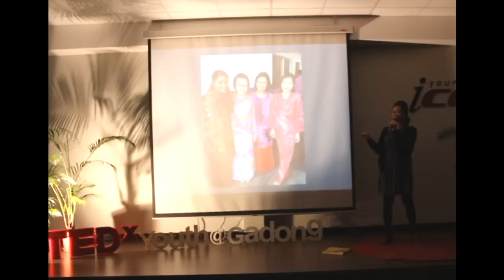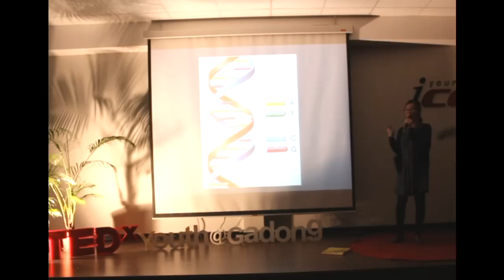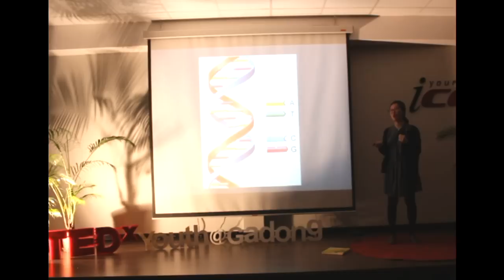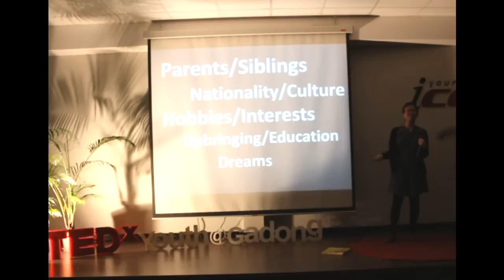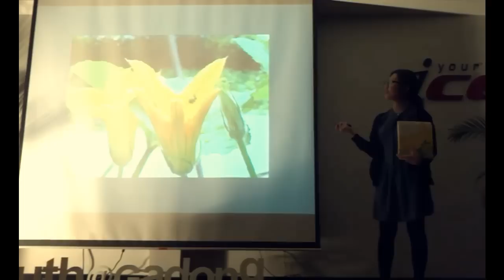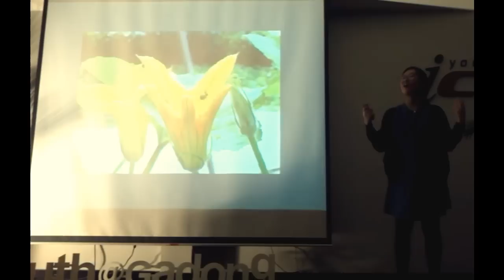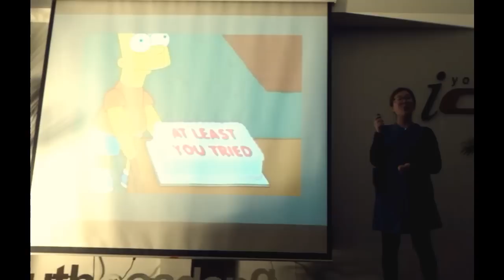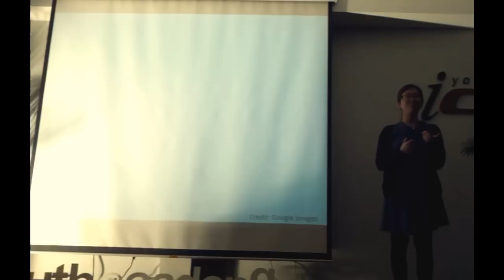The ridiculousness of comparing yourself to others | Hee Sang Hong | TEDxYouth@Gadong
Listen to Hee Sang as she shares her inspirational journey to uncover why it is ridiculous to compare yourself to others.

Hee Sang Hong (Like ‘Pisang’ with an ‘H’) is a 17 years old Korean student who is currently studying for her ‘A’ levels in Brunei Darussalam. TED, TEDx, and TED-Ed, all three of them have been her most loved channel in YouTube after encountering them by chance few years ago. Becoming a TEDx speaker, or at least speaking in front of a crowd about what she has in her mind, has been always on her bucket list. In the future she hopes to become a leading forensic pathologist and perhaps, talk on the TEDx stage again about her profession.